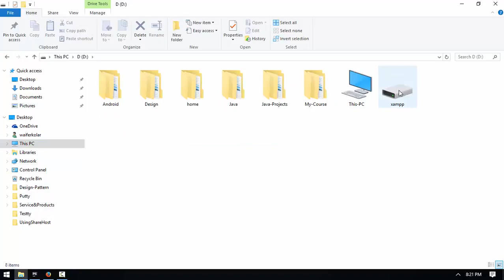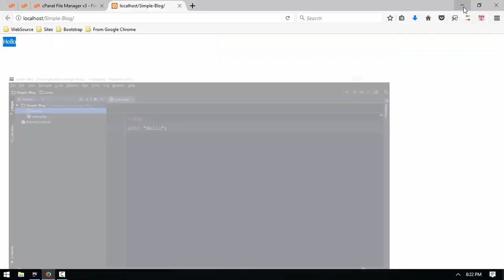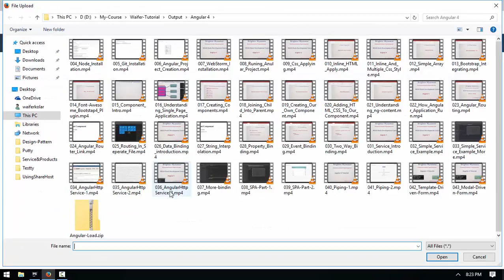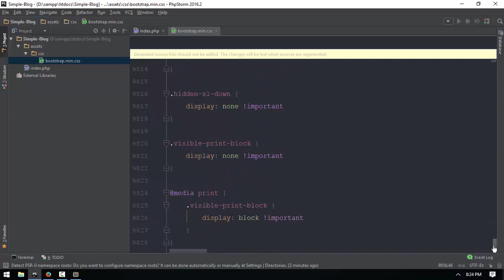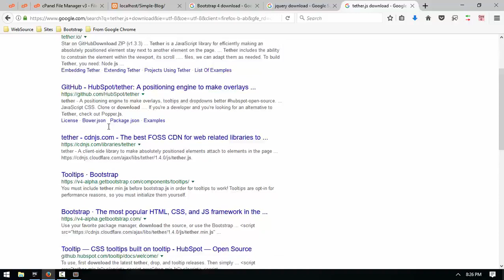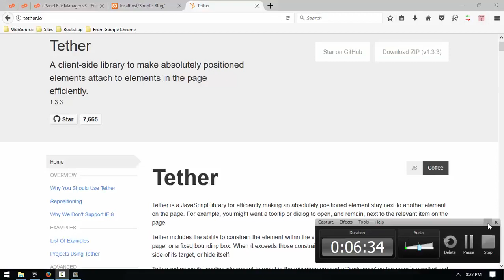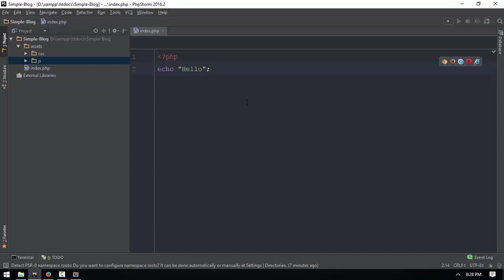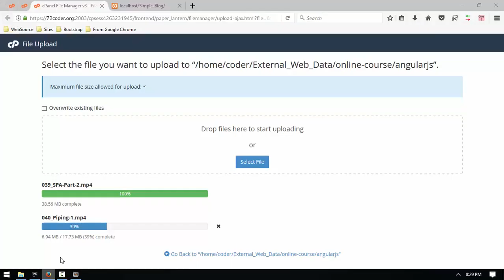169 Blog Setup